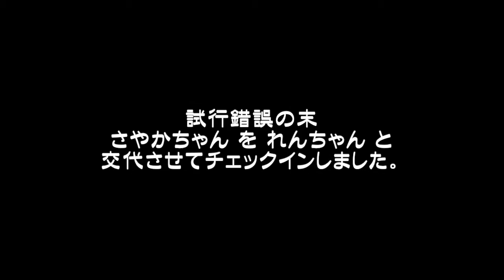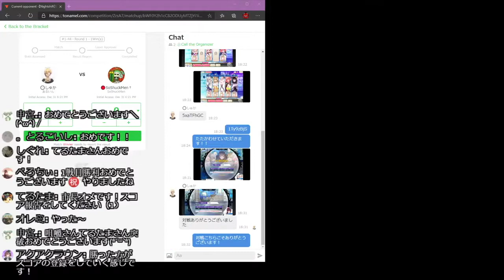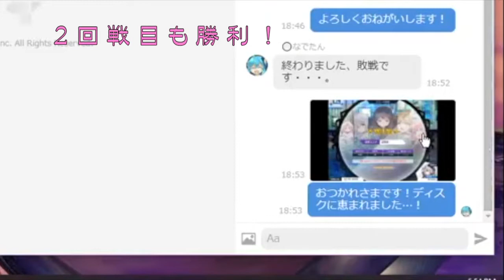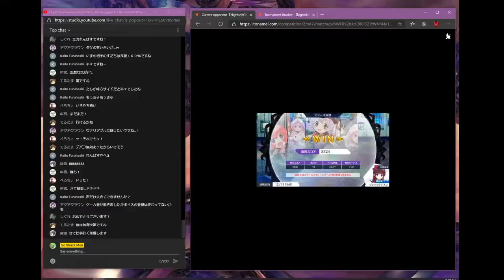【配信切り出し】紅白ミラーズトーナメント【夜の部】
今更かもですが、ミラトナ夜の部配信切り出しです！！